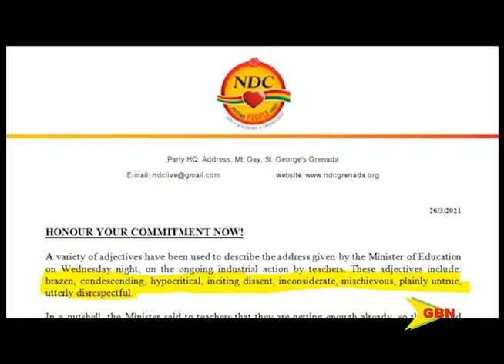Honour Your Commitment Now!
The National Democratic Congress has described the recent national address by Education Minister Emmalin Pierre as condescending, hypocritical and disrespectful.